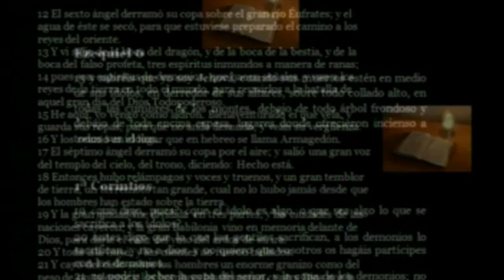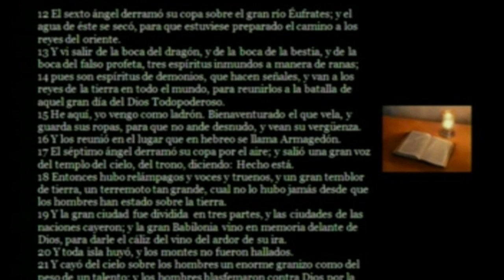LOS JESUITAS Y LOS EXTRATERRESTRES 6 portales dimensionales